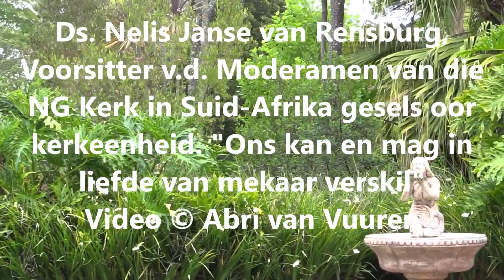Ds Nelis Janse van Rensburg gesels oor kerkeenheid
Ds Nelis Janse van Rensburg, voorsitter van die moderamen, praat in die meegaande video oor die eenheid van die NG Kerk. Ons eenheid is in ons verbondenheid aan Christus, die Here. Daar word ook gesprekke gevoer om die meningsverskille te hanteer. Saam bid, werk en hande vat is nou ons beste opsie.